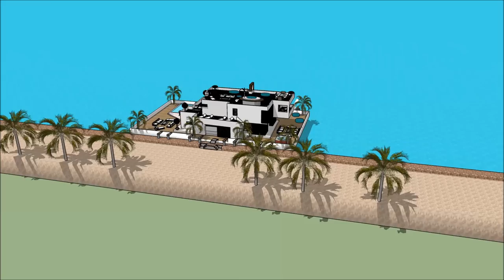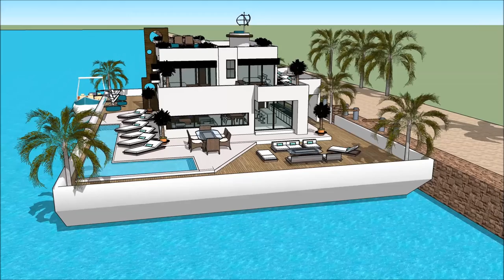Casas flutuante em Portugal lisboa casas de luxo flutuante projeto de tcc Manaus no mar Build in Van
The floating house villa houseboatzania launching an innovative high-end luxury yacht floating house villa mansion home design potentially as a display of exhibition of the Casas flutuante em Portugal lisboa casas de luxo flutuante projeto de tcc Manaus no mar Build in Van.

The collection of the Floating house villa houseboatzania concept of Casas flutuante em Portugal lisboa casas de luxo flutuante projeto de tcc Manaus no mar Build in Van consists of high luxury and architectural art pieces in minimalism combined with living on the waterfront of the harbour.

The floating house villa mansion yacht design has the basis to sustain living with high standards and contemporary structural design - Casas flutuante em Portugal lisboa casas de luxo flutuante projeto de tcc Manaus no mar Build in Van with numerous of prospects for excessive living and celebrating the desire of life worldwide: